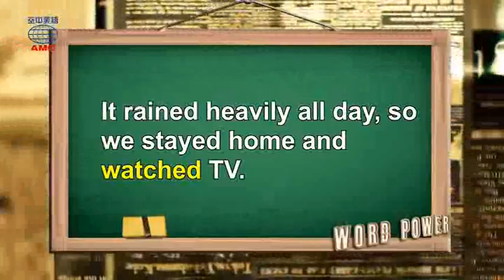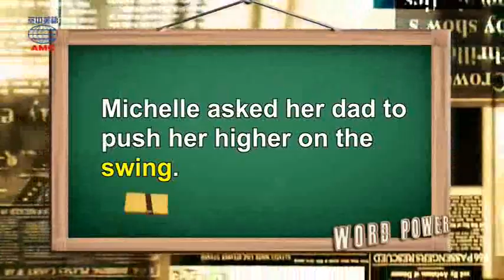2018年04月號Unit8-1【時空旅行——尋回兒時老友】-Word Power